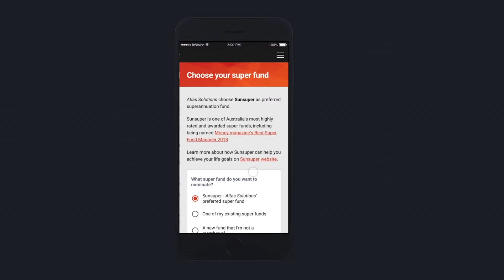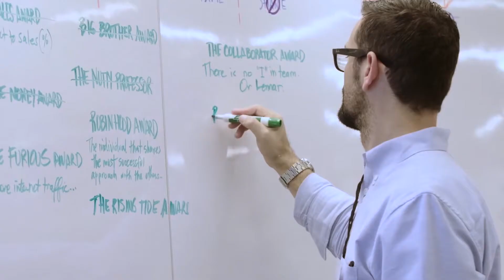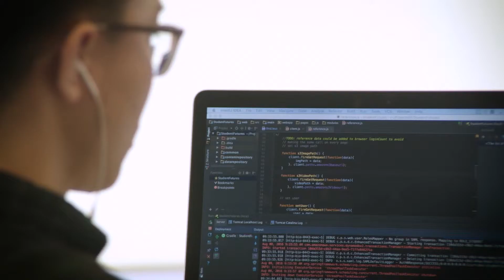Intelligent Digital: How Sunsuper reimagined their onboarding experience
Intelligent Digital is built PwC's Digital Services strategy of bringing together our understanding of business underpinned by technology, innovation and human insight, to help our clients and people survive and thrive in the digital revolution.
Our approach at Sunsuper is part of our wider work in helping clients keep up with the opportunities technology presents to transform professional and personal lives.